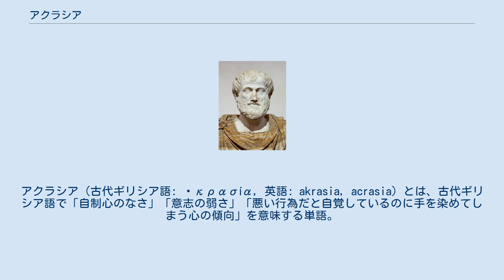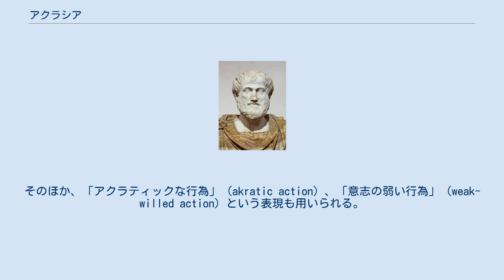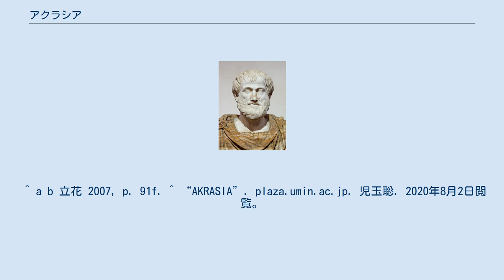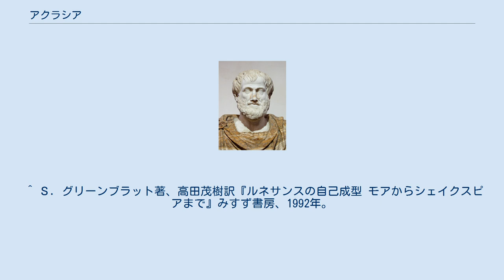アクラシア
アクラシア（古代ギリシア語: ἀκρασία, 英語: akrasia, acrasia）とは、古代ギリシア語で「自制心のなさ」「意志の弱さ」「悪い行為だと自覚しているのに手を染めてしまう心の傾向」を意味する単語。
主に古代ギリシア哲学・現代哲学・倫理学の用語。
アクラシア問題とも呼ばれる。
 平たく言えば、「わかっちゃいるけどやめられない」「悪いことと知りつつ、ついやってしまった」の概念。
依存症・衝動的犯罪・暴飲暴食・喫煙・怠惰などの一因。
 「アクラシア」（ἀκρασία）の語源は、古代ギリシア語で「統制」「力」などを意味する名詞「クラトス」（κράτος）に、否定の接頭辞「ア」（ἀ-）を足した上で、抽象名詞化したもの。
直訳は「無自制」「無抑制」（英語: incontinence）。
対義語は「自制」「抑制」を意味する「エンクラテイア」または「節制」。
 現代の英語圏では、「意志の弱さ」（weakness of will）と言い換えられることが多い。
そのほか、「アクラティックな行為」（akratic action）、「意志の弱い行為」（weak-willed action）という表現も用いられる。
 アリストテレス 「アクラシア」は、アリストテレスの『ニコマコス倫理学』のなかで詳細に論じられた。
その背景には、彼の師匠の師匠にあたるソクラテスの、次のような学説がある。
 ソクラテスは、プラトン対話篇『プロタゴラス』のなかで、人間が悪い行為に手を染める原因について考察した。
ソクラテスはそこで、ソクラテス式問答法の手法や「計量術」のアイデアによって考察した後、最終的な結論として、「人間が悪い行為をするのは、その行為が悪い行為であると知らないからである」すなわち「悪は無知から生まれる」のだと説いた。
つまり要するに、「悪い行為を悪い行為だと知っている人間ならば、自発的に悪い行為に手を染めることは無いはずだ」とソクラテスは説いた。
 しかしながら、現実にはそのようなことはなく、悪い行為だと知りながらも手を染めてしまう事例、つまり「アクラシア」の事例が無数にある。
そのような背景から、アリストテレスは『ニコマコス倫理学』のなかでアクラシアについて考察した。
その際にアリストテレスは、現実の事例として酔っぱらいに対する刑罰のあり方などを論じている。
ただし、アリストテレスが結局のところ何を主張していたかに関しては、学者の間でも複数の解釈がある。
 アリストテレスの後では、例えば『新約聖書』において、コイネーの語彙として「アクラシア」が言及されている。
具体的には二箇所で言及されており、一方は『マタイによる福音書』23:25で、イエスが偽善的な宗教家の特徴を述べる際に、もう一方は『コリントの信徒への手紙一』7:5で、パウロが夫婦の信徒の性生活のあり方について述べる際に、「アクラシア」が言及されている。
また以上の二箇所以外にも、『ローマの信徒への手紙』7:15–25では、アクラシアにあたる心の現象について、神の律法と対立する心の罪なる法則として言及されている。
 中世のトマス・アクィナスは、アクラシアの同義語にあたる「無抑制」（羅: incontinentia）について論じた。
 16世紀イングランドの詩人、エドマンド・スペンサーの『妖精の女王』第2巻では、アクラシア（英語読み: アクレイジア）が擬人化されて登場する。
アクレイジアは、ギリシア神話の魔女キルケーのように、人間の男たちを動物に変えてしまう魔女として描かれており、最終的に節制の騎士ガイアンによって征伐されてしまう。
後世、そのような魔女アクレイジアをめぐっては、ベルギー象徴派の画家、フェルナン・クノップフが1892年に裸婦画として描いている。
また、現代の文芸評論家で新歴史主義の旗手として知られるスティーヴン・グリーンブラットは、ルネサンス期における「紳士」の形成という観点から、スペンサーによるアクレイジアの表象について詳細に論じている。
 「アクラシア」は、20世紀末から21世紀以降の現代哲学・倫理学においてもしばしば論じられる。
具体的な文脈としては、行為論（行為の哲学）、自由意志、非合理性、実践的推論などのトピックを文脈として論じられる。
またはそれに加えて、徳倫理学や古代哲学研究によるアリストテレス・リバイバルを文脈として論じられる。
 アクラシアを論じた現代の哲学者の筆頭として、1970年...